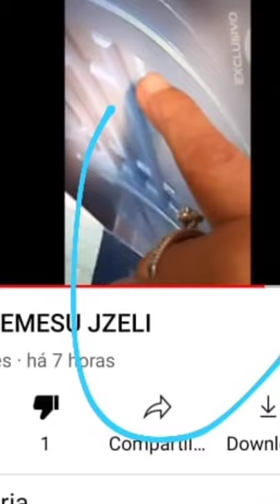Lucilene e Maria José Kunzle( amor infinito)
Oi pessoal ,hoje tem mais um vídeo sobre aquela pernambucana que faz acusações sobre a família da Lucilene,  a desaparecida em Porto Ferreira. Observe bem este anel e esta aliança. Ela é uma pernambucana de Paulista e mora na Suíça. Observem as acusações que ela faz a família da suposta desaparecida .Compare esse anel com a primeira foto. Veja que é o mesmo anel da primeira foto . Estou  finalizando o vídeo com mais detalhes,  não perca. Veja logo mais aqui.
Você tem interesse em casos criminais? Gostaria de se aprofundar mais no assunto? Eu recomendo estes cursos online, EAD(ensino a distância), onde você poderá estudar no conforto de seu lar , ser avaliado e receber certificação para trabalhar em diversas áreas, sejam forenses ou também com prestação de serviços para pessoas físicas e jurídicas.  Seja um Perito certificado e respeitado em sua área de atuação.